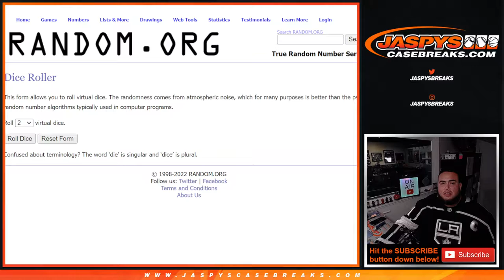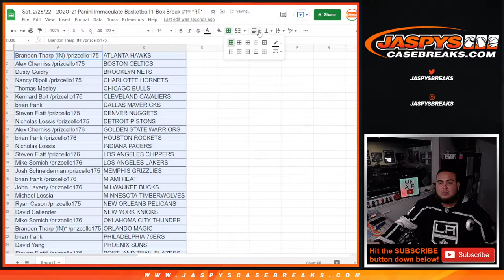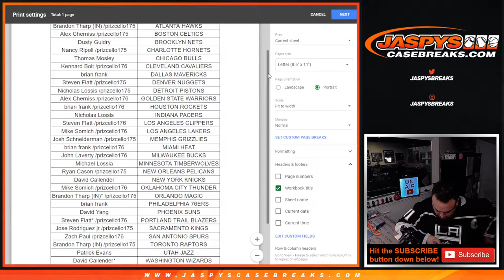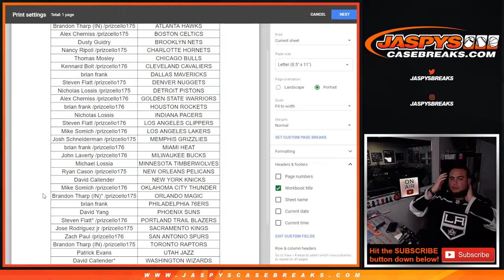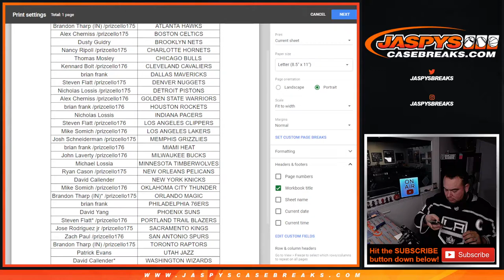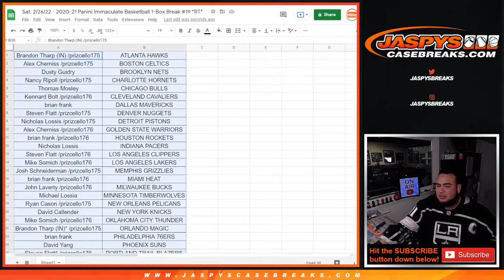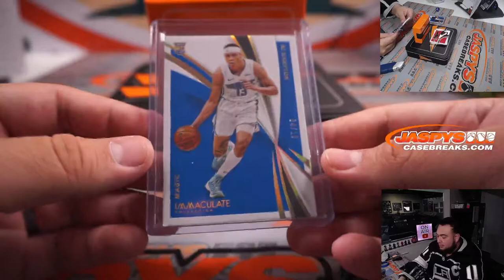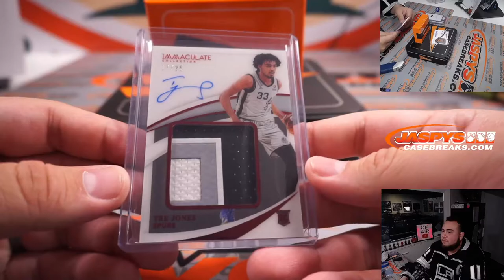Sat. 2/26/22 - 2020-21 Panini Immaculate Basketball 1-Box Break #19 *RT*